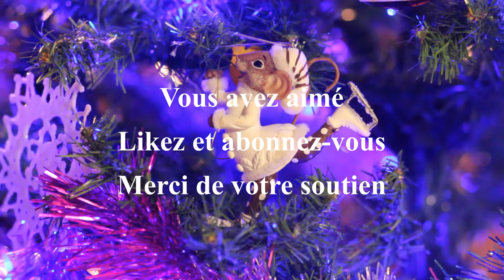👠🤴👸 Cendrillon - Les contes de Perrault - C.K.S.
Cendrillon est un conte écrit par Charles Perrault à partir de retranscription de versions orales du conte de Cendrillon. Il fut publié à Paris en 1697.

Le conte est libre de droit.
Film et animations de P.S. et C.K.S.